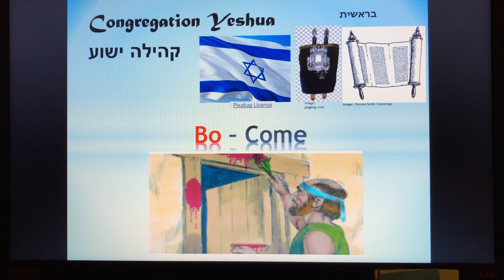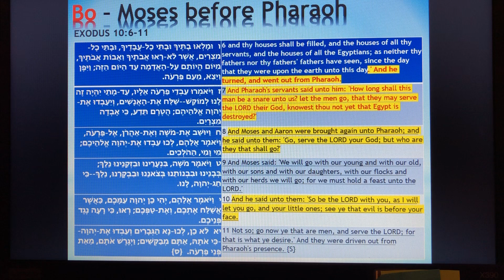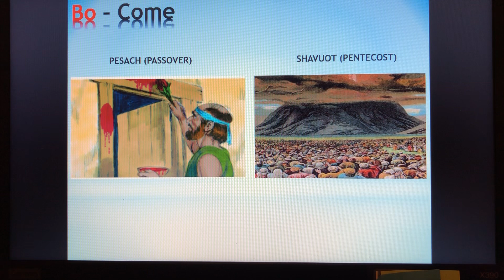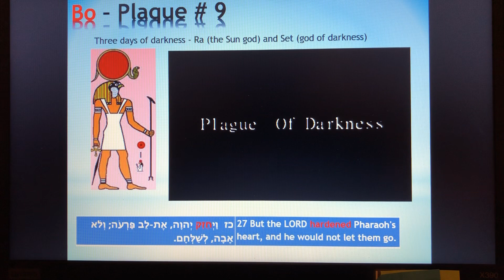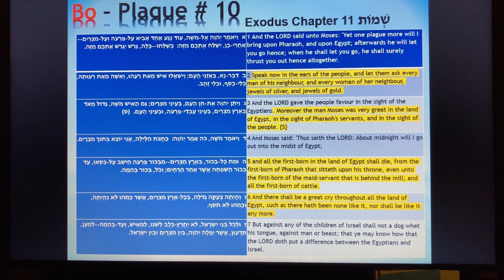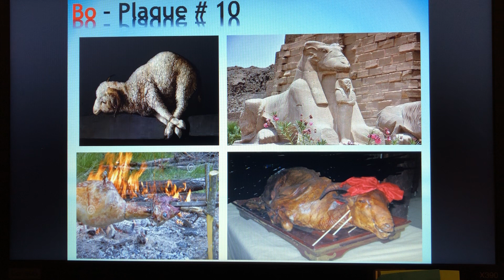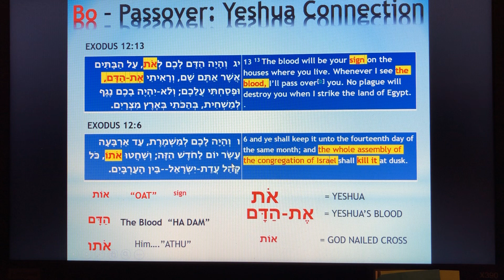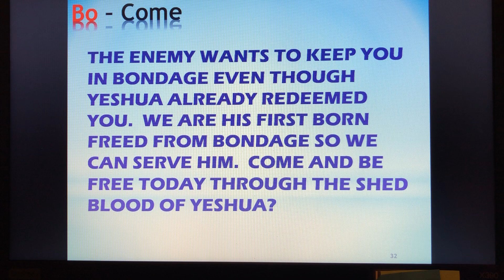Bo Congregation Yeshua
Torah Study